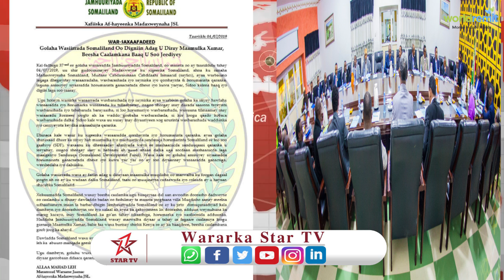Kolafadhigii Golaha Wasiirada Somaliland ee Maanta oo Fariin u Diray Somaliya